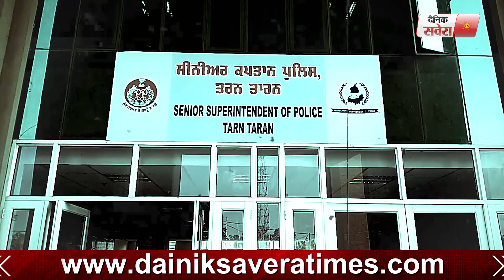TarnTaran में ढाई किलो से अधिक Opium और असला बरामद